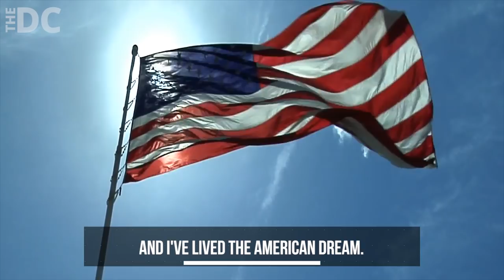African Immigrant Explains How the American Dream Works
The American Dream is said to be dying, but one immigrant from Ghana rejects this idea. Stephen Osei immigrated to the US in the late 1970’s from Kumasi, Ghana in pursuit of a better life for him and his family. Now an American citizen, he describes his difficult story in his book ‘I Love America’ and outlines how anyone in the United States can succeed if they try. “The fact you are born poor, this doesn’t mean you grow up to be poor.”